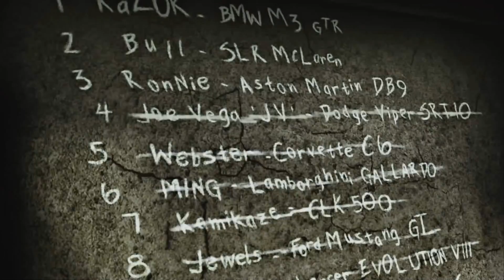Need For Speed Most Wanted #39 (Победили Джей Ви)